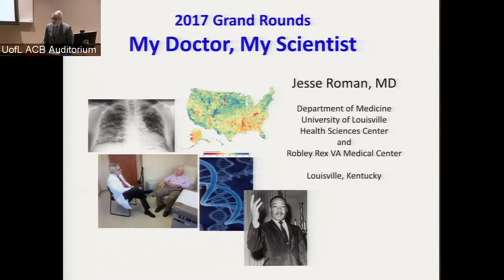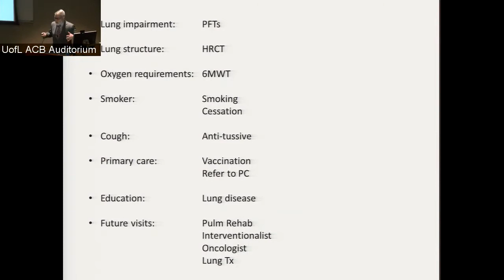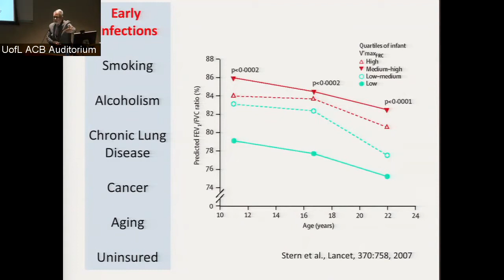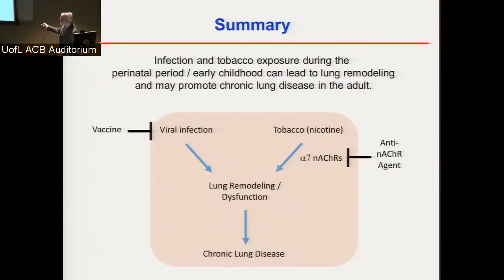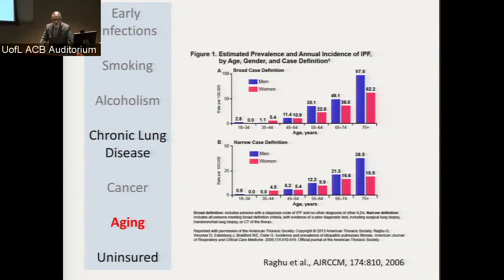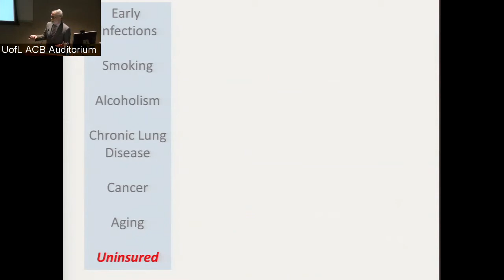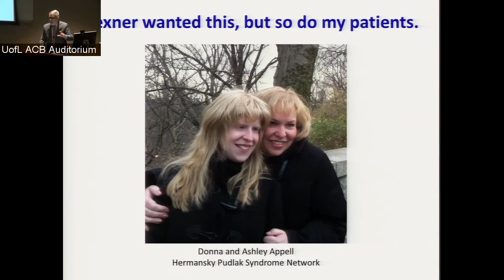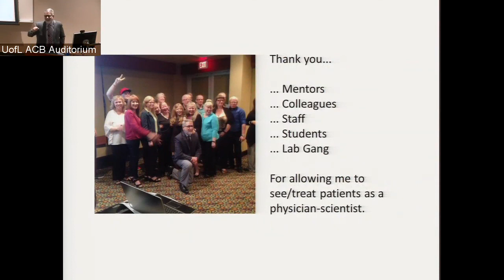UofL Dept. of Medicine Grand Rounds: Dr. Jesse Roman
Jesse Roman, M.D., FACP, FACCP, Professor of Medicine, Pharmacology and Toxicology, Chairman, Department of Medicine, and Distinguished University Scholar at The University of Louisville, presented "My Doctor, My Scientist" at University of Louisville Department of Medicine Grand Rounds on September 7, 2017.

The talk focused on discussing the incorporation of translational research in the care of patients, summarizing the impact of early infections, smoking, and alcohol in chronic lung disorders, and discussing the role of physician-scientists and clinician-investigators in medical education and academia.

Presented by the UofL Department of Medicine Chairman's Office.